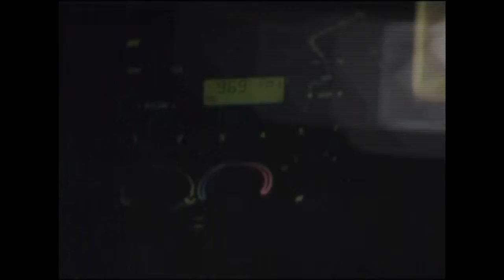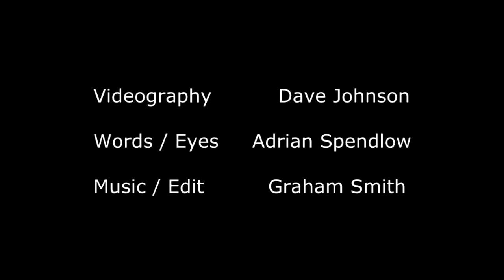Amoeboid Journey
Dave Johnson, Adrian Spendlow and Graham Smith collaboration from 2007